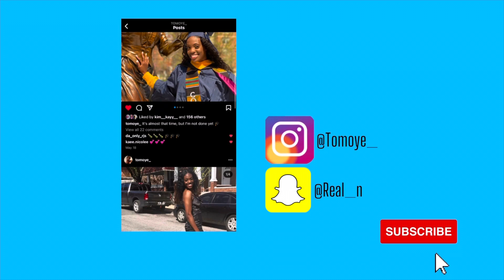Vlog: Outing with friends Electric Scooters and Brunch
Went on a night ride with some friends and Brunch.